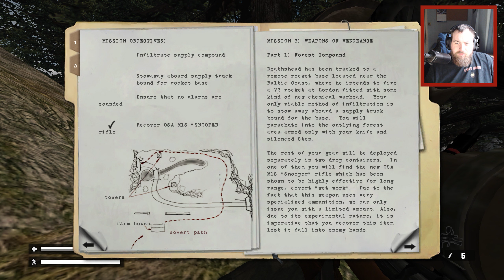Return the Castle Wolfenstein: Mission 3 - Weapons of Vengeance Part 1: Forest Compound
In 943 AD, German prince Heinrich dominated Western Europe with his army of undead and Dark Knights created by black magic.

A thousand years later, in 1943 AD, the Second World War had started to go bad for Nazi Germany due to their defeats on the Eastern Front and in North Africa. Chief of the Nazi SS, Heinrich Himmler, had been researching possible ways to win the war through science and black magic and read a few stories about the German prince and his Dark Knights. Himmler believed that if he could bring Heinrich back to life, he could win the war. Himmler founded an SS Paranormal Division and sent them to Northern Egypt in secret and hoped that they would find some ancient tablets.

The Allied intelligence office got word of this and sent British Agent One and US Army Captain B.J. Blazkowicz to capture Helga von Bulow, a high ranking member of the SS Paranormal Division. They tracked Helga to an ancient tomb filled with the undead, but both the agents and the Germans escaped, including Helga. Blazkowicz and Agent One were sent to follow her to Castle Wolfenstein, but were shot down by the Luftwaffe along the way and captured by the Germans.